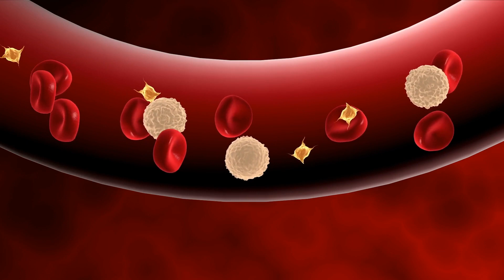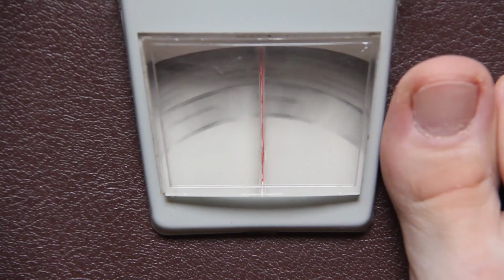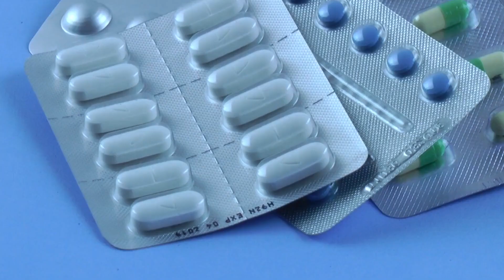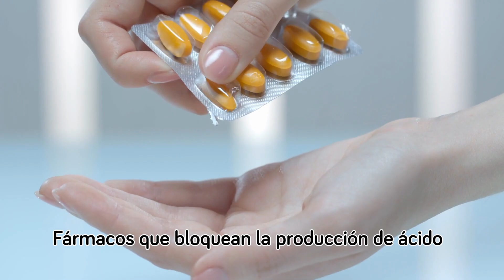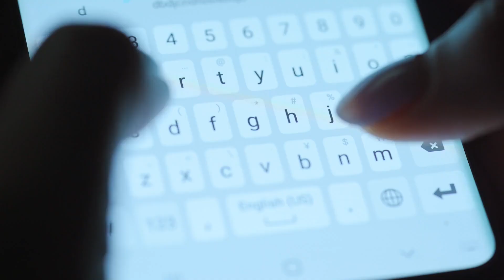¿Qué es la GOTA y cuáles son sus causas? Síntomas y tratamientos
Explicamos qué es la gota, sus síntomas, causas, factores de riesgo, tratamientos, y posibles medidas de prevención.